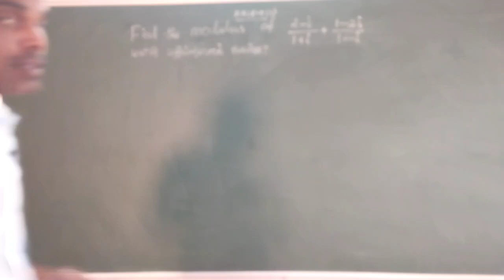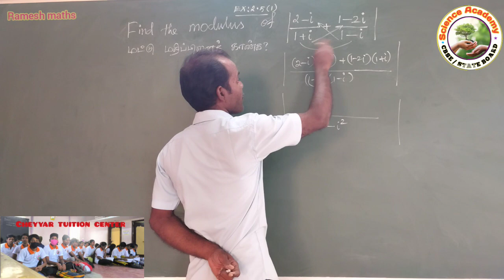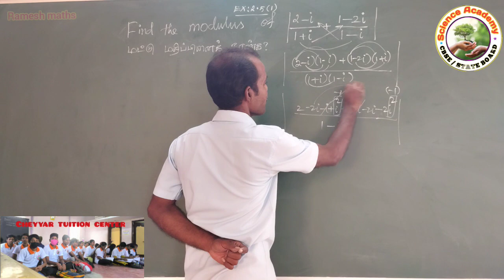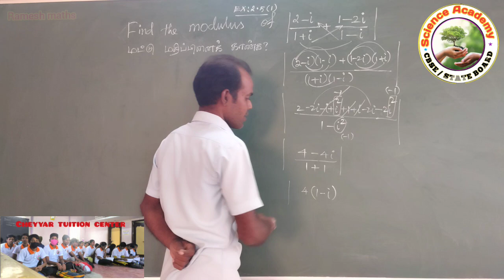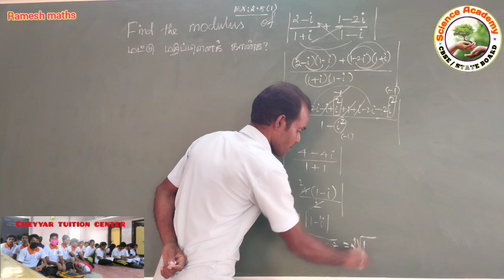12 th maths IMPORTANT QUESTIONS Ex 2.5(1)complex number கலபெண்கள்